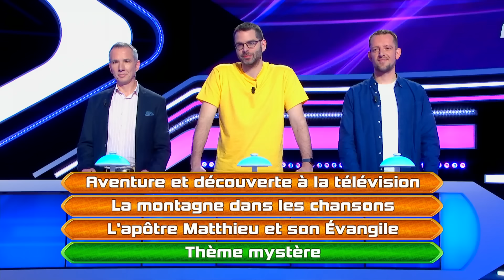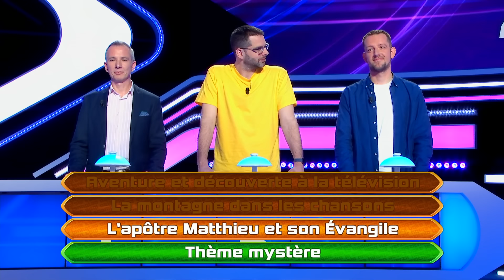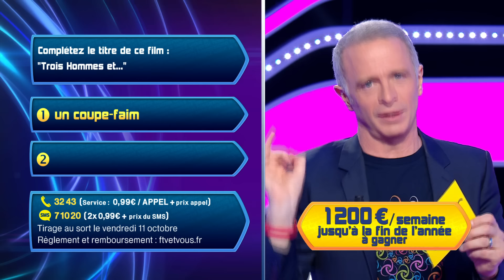Emission Quotidienne du Vendredi 27 septembre 2024 - Questions pour un Champion